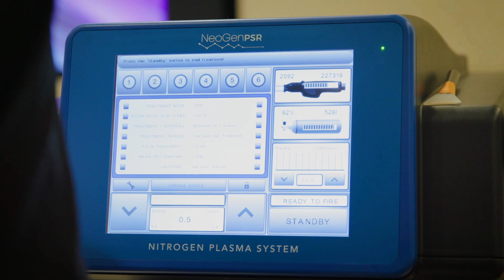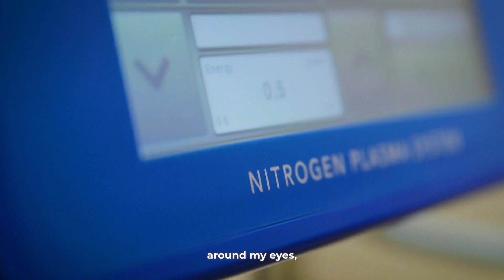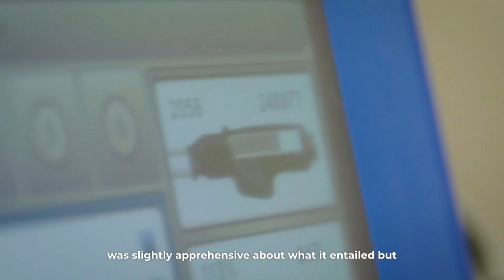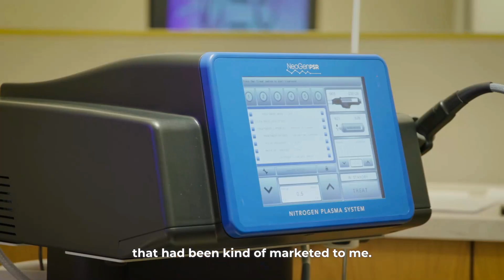My NeoGen, My Story - Overview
Listen to eleven people describe their real-life experience with NeoGen, and how their recent treatments have given them not only new-found confidence, but compliments, too.